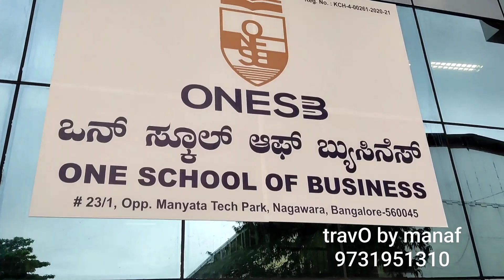Best Business School for MBA/ ONESB/ Best Colleges in Bangalore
Travo by manaf